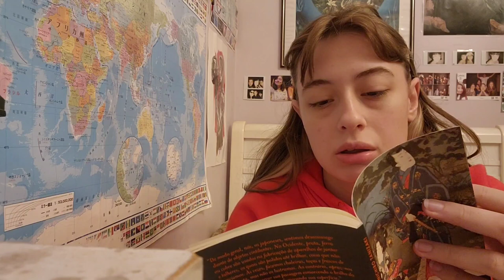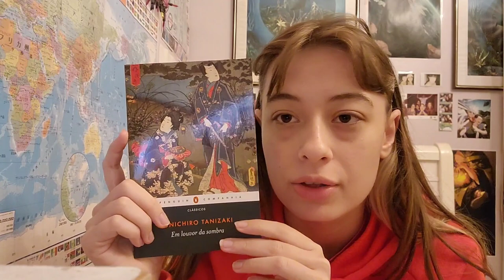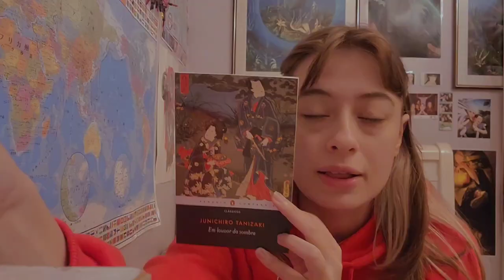Talking about Junichiro Tanizaki's 'In Praise of Shadows'